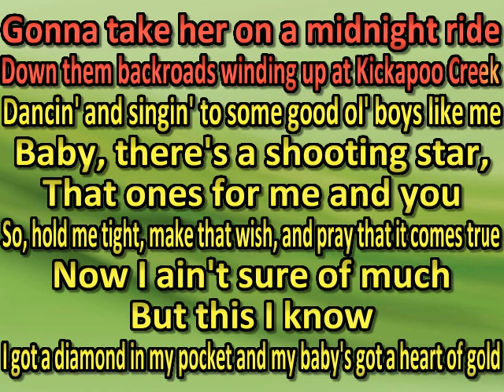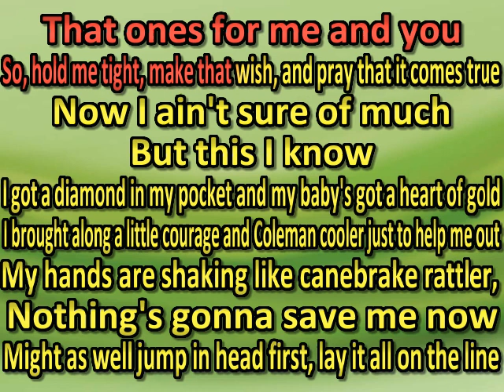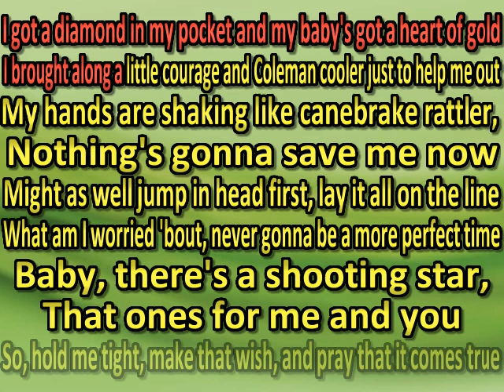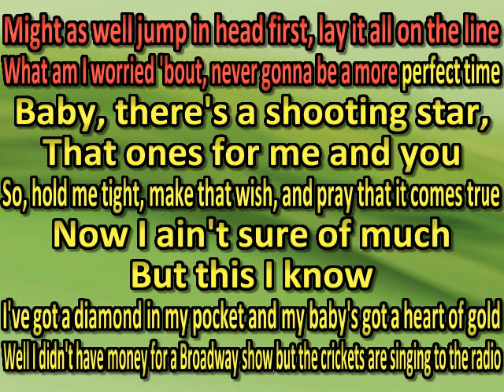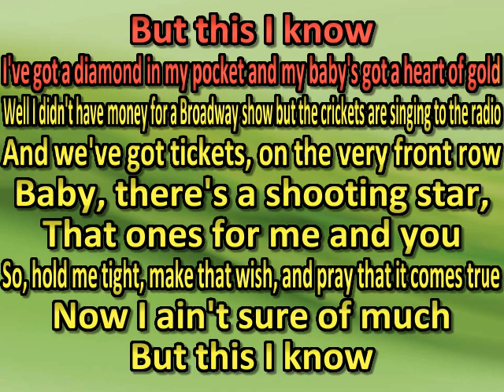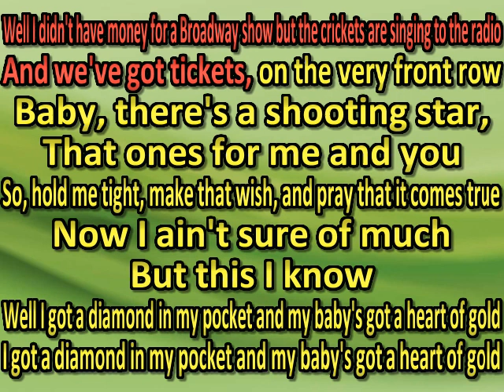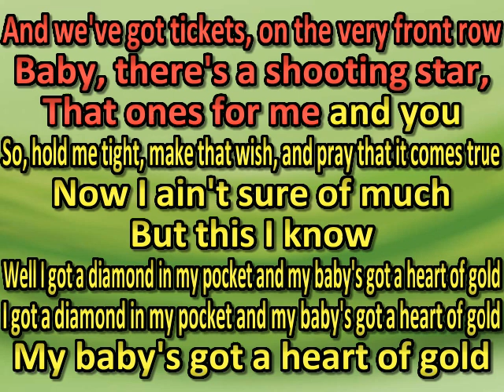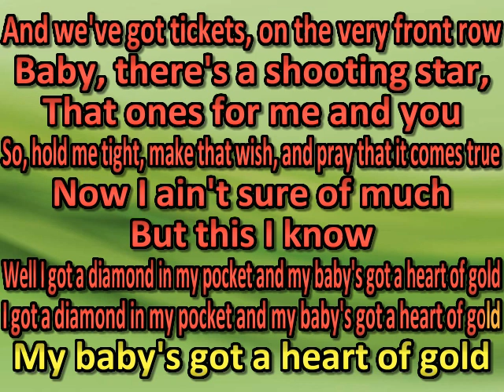Cody Johnson Band - Diamond In My Pocket (karaoke) (by request)